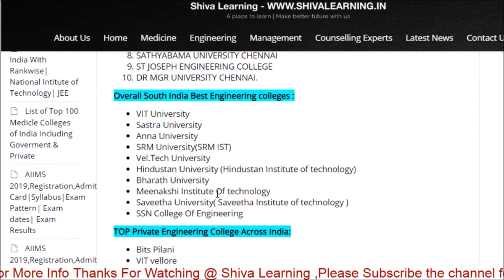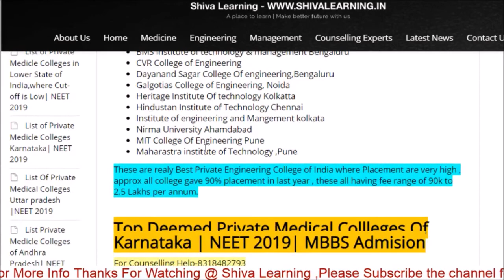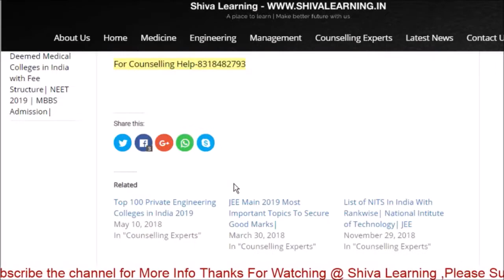* Top Engineering Colleges | Admission Help| Counselling | Jee Main 2019 *